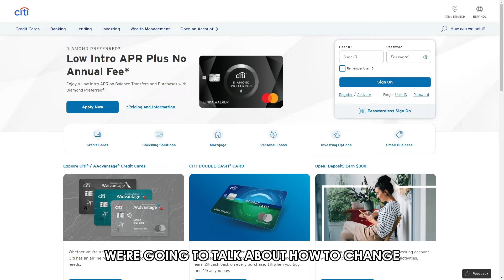How To Change Citi Credit Card Pin Through App (How Can I Reset Citibank Credit Card Pin On App)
How To Change Citi Credit Card Pin Through App (How Can I Reset Citibank Credit Card Pin On App). In this video tutorial I will show how to change Citi Credit Card pin through app.

Steps to change Citi Credit Card PIN through the App
Citi Credit Card on the mobile App uses a PIN known as an APIN Credit Card. You can follow these steps to change your Citi Credit Card PIN through the App.
1. Open the Citi Mobile App on your phone.
2. Select the option, ‘Forgot User ID or Password.’
3. From the app homepage, click on Account type to key in your card details to verify your card information.
4.  Enter the sixteen-digit credit card number, then enter your date of birth
5. Verify your details by clicking ‘Agree’ and then Proceed. Reset your Internet Password (IPIN)
6. Reset your ATM PIN (APIN)
7. you will receive an OTP on the mobile number you used to register the Credit Card.
8. Key in the OTP and then proceed to choose your Credit Card PIN.
9. A password option will appear for you to change your Internet Password (IPIN)
10. Select the Password to choose the card PIN.
11. After choosing your Password, change APIN by selecting a four-digit PIN for your Credit card. Re-enter the PIN of the card for confirmation.